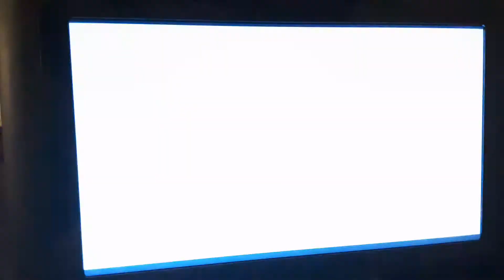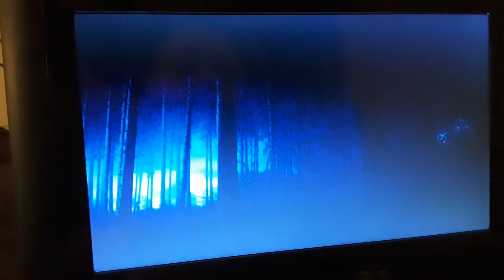The wolfman Lawrence Talbot First Transformation into the Beast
happy October 1st horror fans we made it